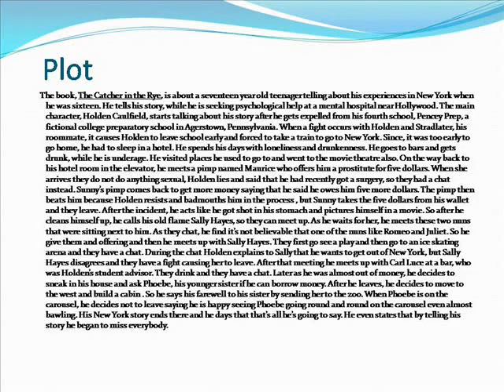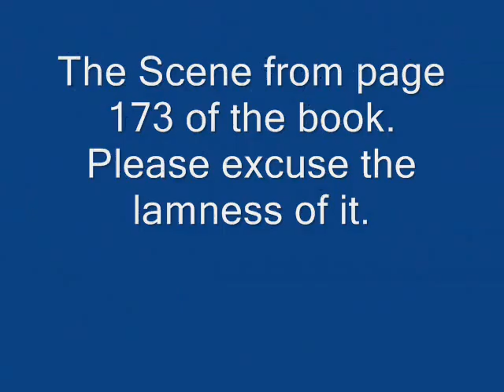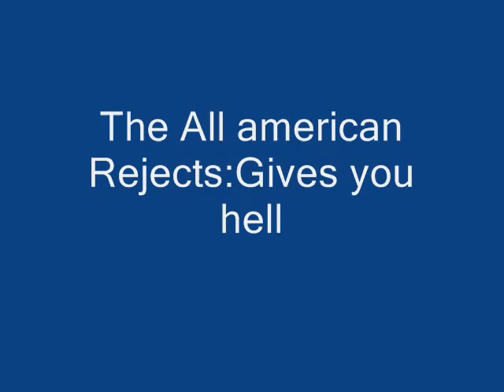The Wonderful World of Books Talk Show pt 2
PLEASE READ:This is part two of a puppet show I made for my english honors final. I read the book The Catcher in the Rye and talked about it in the video. This video is not associated with the author. MY ACCENT DOES NOT MEAN TO OFFEND ANYBODY!!Hope you enjoy.
1. One Step at a Time by Jordin Sparks
2. Gives You Hell by All American Rejects